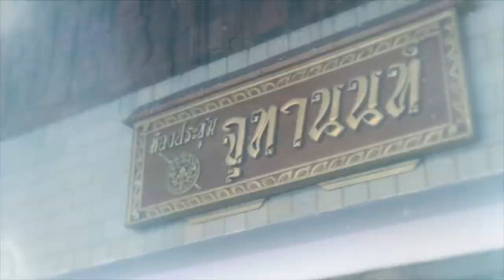pook joe hilight